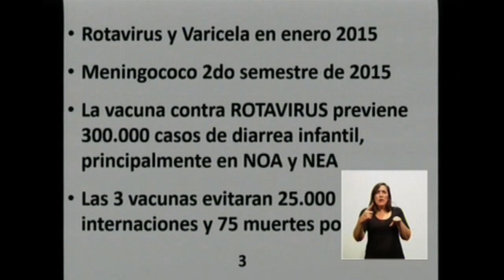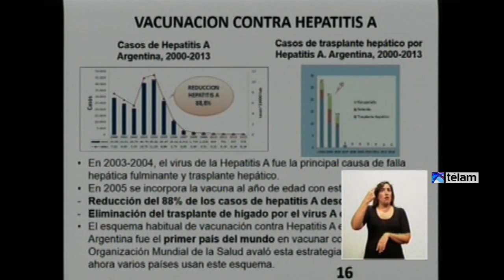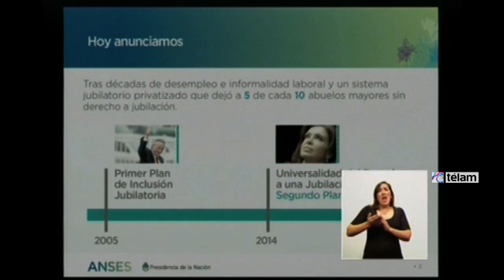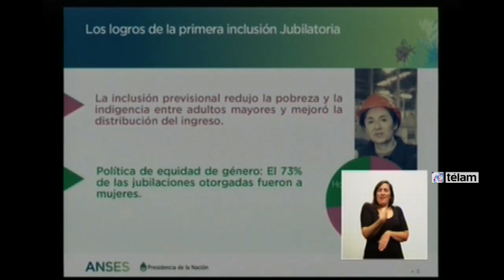Cristina anunció nueva moratoria para jubilados e incorporación de más vacunas a calendario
La presidenta Cristina Fernández de Kirchner anunció hoy el envío al Congreso de un proyecto para abrir una "nueva moratoria para jubilados que permita la universalización del sistema previsional argentino", además de

la incorporación de otras tres vacunas al calendario nacional, entre otros anuncios de caracter social y sanitario.

    Al encabezar un acto en Casa Rosada, la Presidenta firmó con las autoridades de la Capital Federal, Córdoba y Santa Cruz -las últimas tres jurisdicciones restantes- su incorporación al plan

Sumar II, la continuación del plan Nacer.

    Además, anunció la universalización de la Tarjeta Argenta para jubilados, y la ampliación del monto de los créditos que se viabilizan por ese medio.

    "Quiero anunciar hoy el envío al Parlamento de un proyecto de ley de una nueva moratoria para jubilados que permita la universalización del sistema previsional argentino", señaló

Cristina, y recordó que la primera la lanzó el ex presidente Néstor Kirchner en 2005.

    Al repasar un gráfico en el que se mostraba el impacto de la moratoria anterior en los diferentes deciles sociales, destacó que "la clase media argentina fue la más beneficiada, sin embargo es la que más se queja".

    "Decidimos hacer esto -explicó- por una cuestión de equidad. Porque el anterior corte, el de la primera moratoria, tomó como fecha de corte el año 1993, y precisamente entre 1993 y 2003 fue la década donde se registraron los índices de desocupacion más altos".

    La Presidenta aseguró que esta nueva iniciativa, de ser aprobada, "va a beneficar a 473.000 personas que no están incluidas", y que la Anses "se va a reservar el derecho de que esto llegue a los sectores de mayor vulnerabilidad social".

    La cuota de la moratoria "no será fija, para que no se desactualice" y se adecuará con el "propio índice de movilidad jubilatoria", para garantizar "un sistema que tenga sustentabilidad".

    Al trazar una diferencia entre la oposición al primer peronismo y al actual, opinó que en esa época "había un grupo minúsculo con enorme poder adquisitivo", y que en cambio cuando asumió Kirchner en 2003 "la crisis había arrastrado también a sectores medios y medios altos".

    "Lo único que me preocupa es que no se den cuenta, porque si no te das cuenta, te `embocan` de vuelta. Me preocupa la situación de todos los argentinos, especialmente los más vulnerables, y lo

que más me preocupa es que no se den cuenta, pero espero que todos tengamos la sensatez y claridad suficiente", señaló en alusión al futuro político después de terminado su mandato.

    En cuanto a las tres vacunas que se sumaron al calendario, Cristina anunció en cadena nacional que serán la de "varicela, rotavirus y meningococo, esta última la más cara, con un costo de 1.500 pesos cada una".

    "Uno puede mirar estas inversiones, son 82 millones de dólares en total, y lo puede ver como gasto. Pero nosotros lo vemos como inversión, no solo desde lo social sino en términos económicos, porque curar un enfermo sale mucho más caro que prevenir. Por eso es tan importante la tarea de estado promotor y

preventor", enfatizó.

    Luego, la Presidenta se trasladó a los patios internos de la Casa Rosada para saludar a cientos de militantes que la aguardaban.